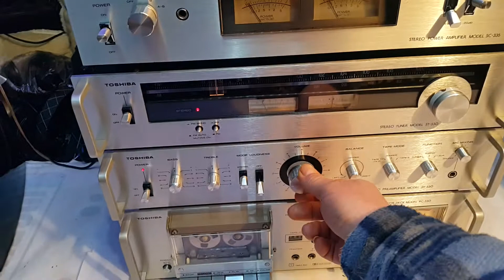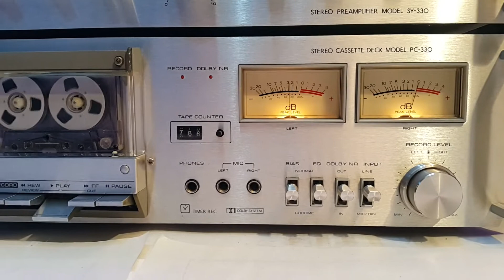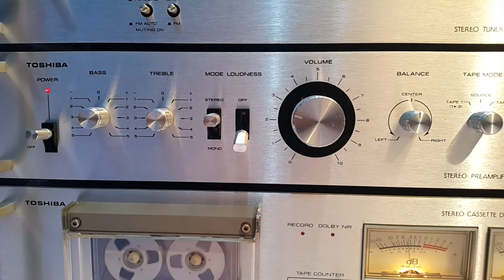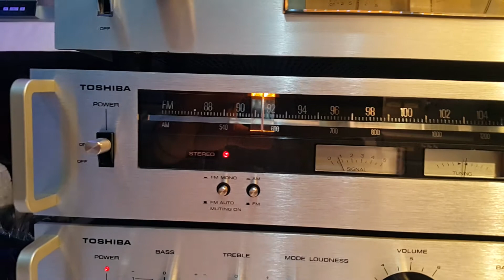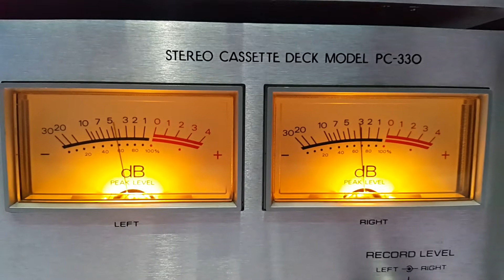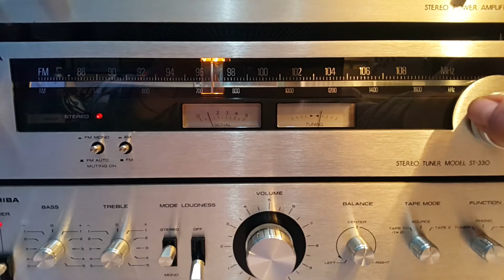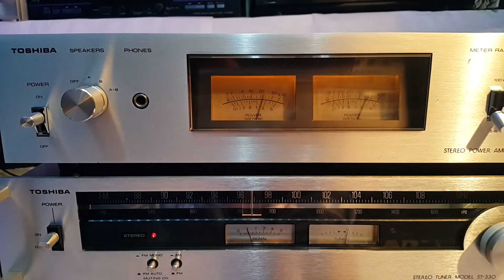РАЗпродаЖБА на ТЕхниКА !!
КОМПЛЕКТ ОТ 4 ЧАСТИ TOSHIBA !
 ЗА ВСЕКИ ПО НЕЩО !!